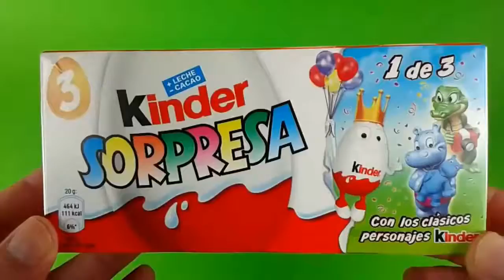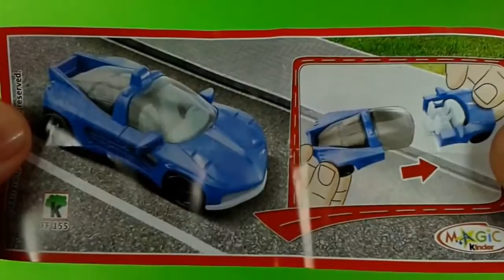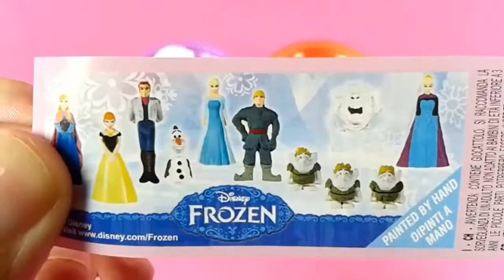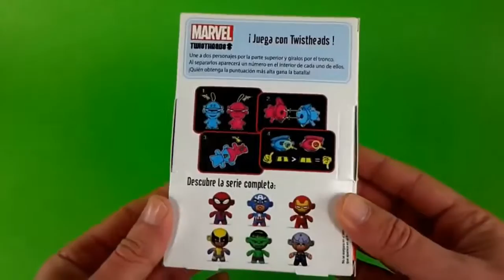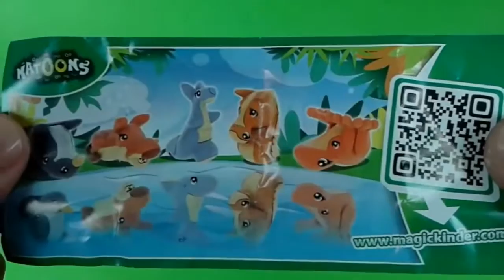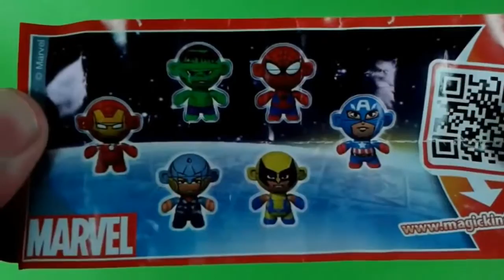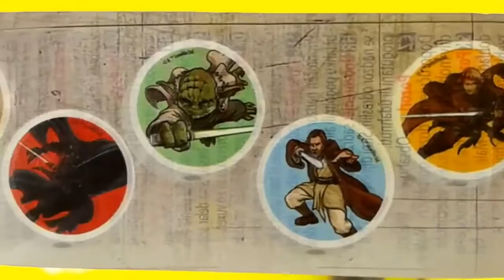Muchos Huevos Kinder Sorpresa Frozen Surprise Eggs Hello Kitty Thomas Video for Kids Baby